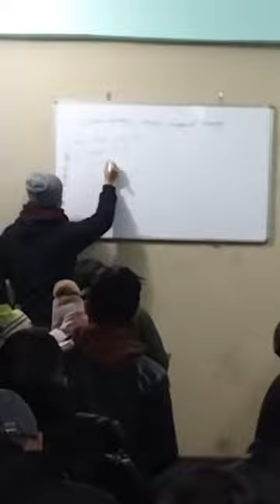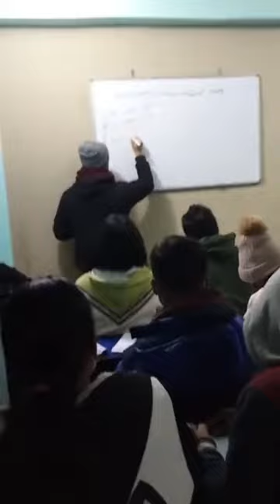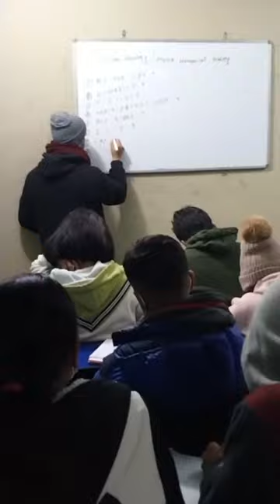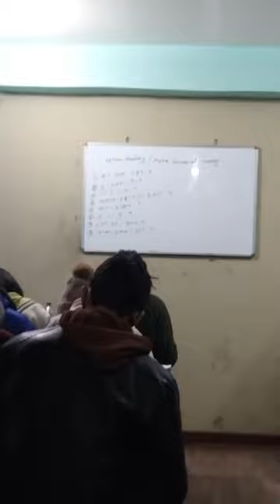चाणक्य एकेडेमीमा सञ्चालित लोकसेवा तयारी कक्षाको एक झलक ।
चाणक्य एकेडेमीमा सञ्चालित लोकसेवा तयारी कक्षाको एक झलक । आउनुहोस हामी तपाईहरुको नेपाल प्रहरी देखि विभिन्न राष्ट्रसेवक बन्ने यात्राको तयारीमा सहयोगी भूमिका निभाउछौ , कक्षामा सहभागी बनौ ।